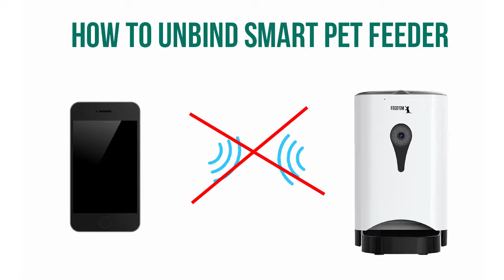Unbind device | Automatic Pet Feeder by FEED'EM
Learn how to unbind Automatic Pet Feeder and your smartphone.

Amazon (United States)